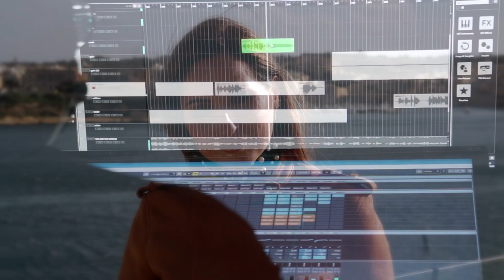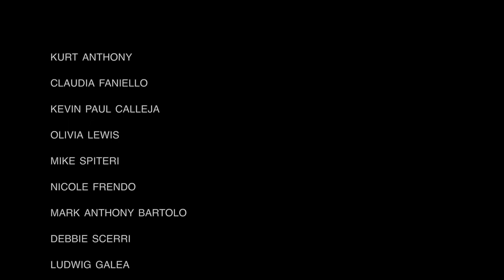We are the world - Tribute by Maltese Artists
KURT ANTHONY
CLAUDIA FANIELLO
KEVIN PAUL CALLEJA
OLIVIA LEWIS
MIKE SPITERI
NICOLE FRENDO
MARK ANTHONY BARTOLO
DEBBIE SCERRI
LUDWIG GALEA
GAIL ATTARD
WILLIAM MANGION
MARIA LUANA
LISA TABONE
KAYA AND IKE
GAIA CAUCHI
MICHELA GALEA
MARK SPITERI LUCAS
NICOLE VELLA
LARA BRUNO

Kurt Anthony,
MCC (MEDITERRANEAN CONFERENCE CENTRE),
VALLETTA LOCAL COUNCIL,
MALTA POLICE FORCE

FILMING & EDITING - YAN SCHEMBRI (MI Media)
PRODUCED BY SOMNIO STUDIOS